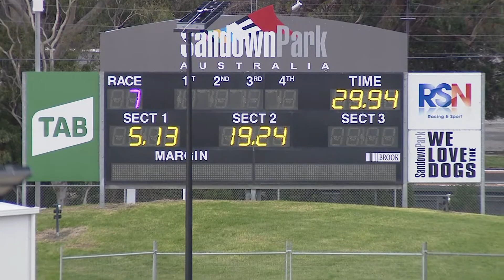SAP SUN 25 JUL 21 R7